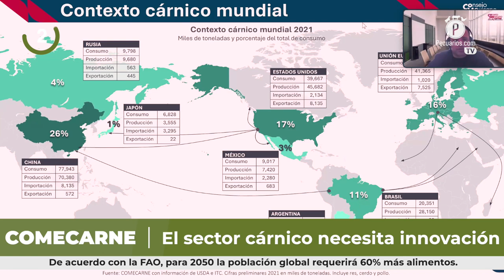Pecuarios TV: Las breves del sector ganadero - 11 Noviembre